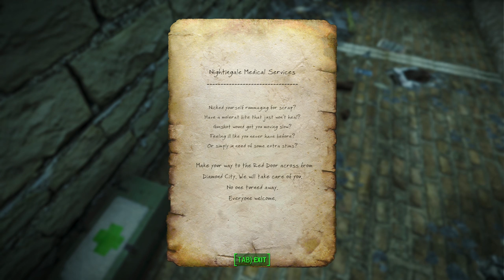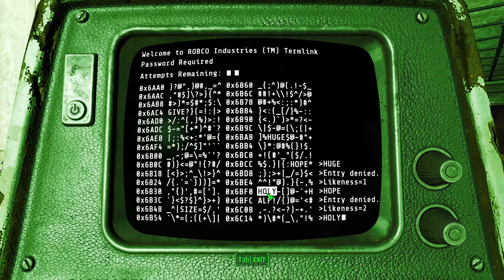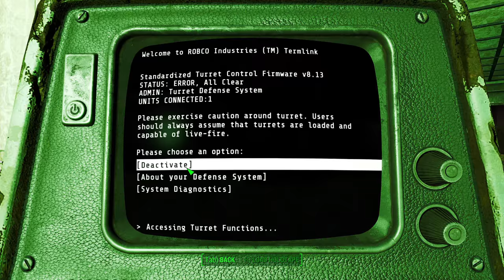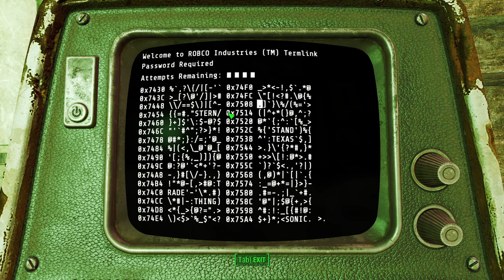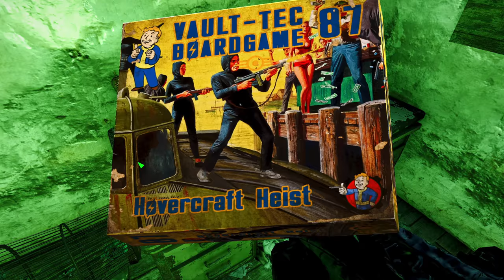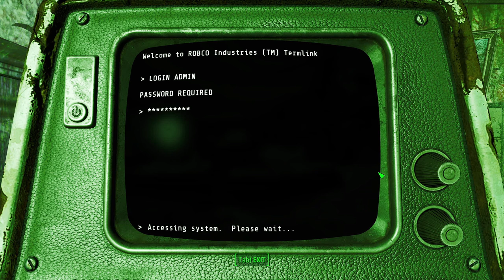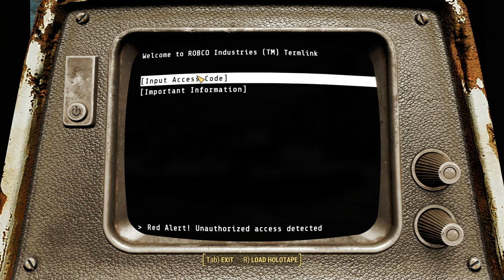National Guard Training Facility // Fallout 4 Survival -A StoryWealth // Episode 26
Welcome to an intense Fallout 4 adventure in today's episode! Our mission kicks off as we embark on a quest to utilize the scanner generously provided by Jake at the Boston Library. With determination in our hearts, we meticulously scan the vast expanse of the library, uncovering valuable information and hidden secrets.

However, fate takes an unexpected turn as our exploration leads us to an unplanned discovery—the foreboding presence of the National Guard Training Facility. Instantly, regret washes over us as we realize that this facility is infested with hordes of ghouls, presenting a significant challenge. Adding to the peril, the facility is guarded by a formidable sentry bot, further escalating the stakes of our dangerous encounter.

Prepare yourself for a nerve-wracking chapter filled with suspense, adrenaline, and strategic decision-making. Join us as we navigate through the treacherous National Guard Training Facility, facing relentless waves of ghouls and the looming threat of the sentery bot. Survival will require cunning tactics, resourcefulness, and quick thinking.

Don't miss out on this thrilling episode as we delve into the heart of danger, where every step could mean life or death in the unforgiving world of Fallout 4!

About Game